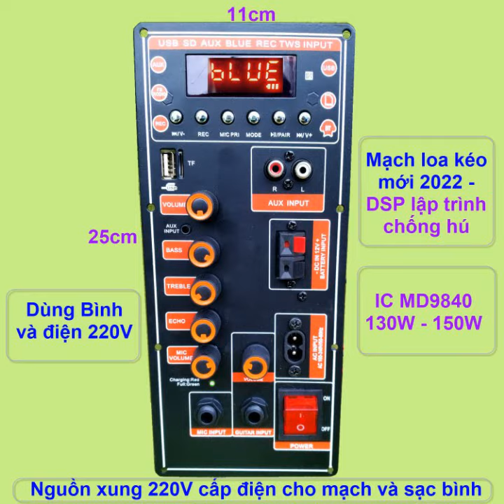MẠCH LOA KÉO MD9840 NGUỒN XUNG DSP LẬP TRÌNH CHỐNG HÚ LOA KÉO 4 - 3 TẤC ĐƠN HOẶC 3 - 2.5 TẤC ĐÔI